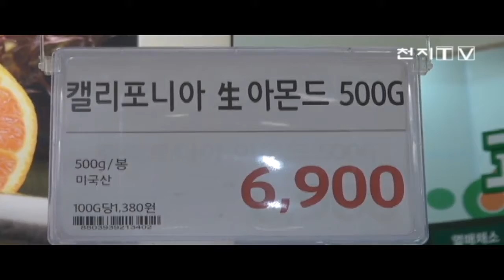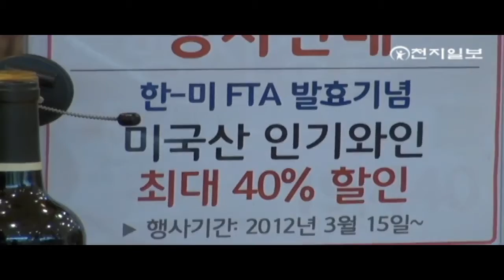한미FTA, 오늘 자정(15일 0시) 발효 [천지TV]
한미FTA, 오늘 자정(15일 0시) 발효

세계 최대 경제 대국 미국과의 자유무역협정인 한미FTA가 오늘 자정(15일 0시) 공식 발효됩니다.

양국은 단계적으로 모든 상품의 관세를 철폐하게 되고 이에 따라 수출과 생산이 증대될 것으로 기대됩니다. 그러나 농수산분야 등에서는 피해도 예상되면서 이를 대비한 정부의 보완책도 실시됩니다.

자동차, 전기, 전자, 섬유 등에서 수출과 생산이 증대될 것으로 예상됩니다.
특히 관세가 즉시 철폐되는 자동차 부품 생산 업체의 즉각적인 수혜가 예상됩니다.

미국이 고율의 관세를 적용하고 있는 각종 생활용품의 관세도 철폐 또는 인하됨으로 이들 업종의 생산자들도 수출, 생산이 증대될 것으로 예상됩니다.

미국산 농축산물인 삼겹살, 치즈, 감자 등의 식품과 미국산 화장품, 의류, 와인 등에 대해서는 가격 하락이 예상돼 소비자들이 저렴한 가격에 구입이 가능할 것으로 예상됩니다.

그러나 농업과 제약분야는 피해가 예상됩니다.

농수산분야는 15년간 약12조 원의 생산 감소가 예상됩니다. 이에 따라 정부는 보완책으로 10년간 약21조 원을 농업분야에 투입할 예정입니다.

피해보전직불제 발동 요건을 완화해 직접피해를 막겠다는 것입니다. 또한 농업 생산 기반시설 투자를 확대해 농업경쟁력을 높이겠다는 보완책을 내놓았습니다.

제약 분야와 서비스업에 대한 피해도 예상되는 가운데 '무역 조정 지원 제도'를 통해 FTA에 따른 수입 증가로 매출 감소가 나타나는 기업과 근로자에게 지원하게 됩니다.